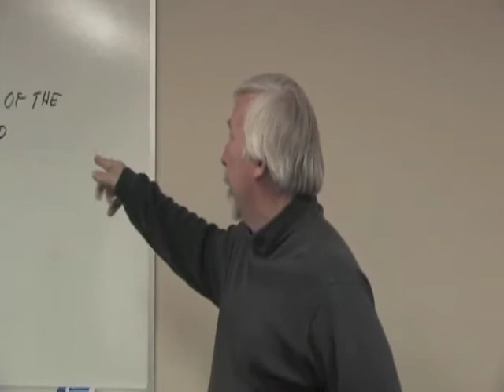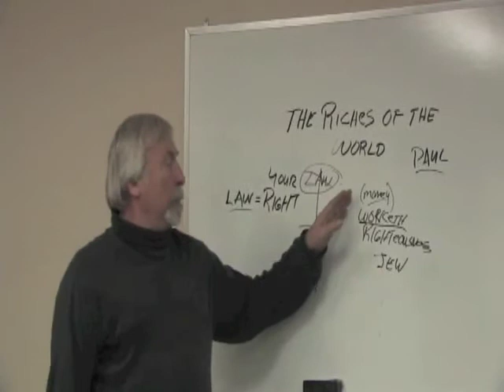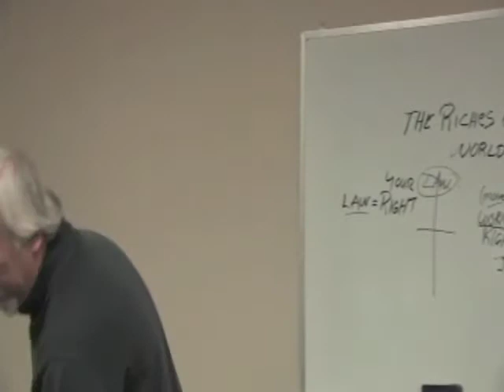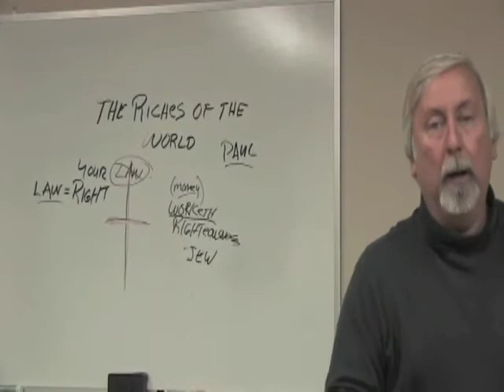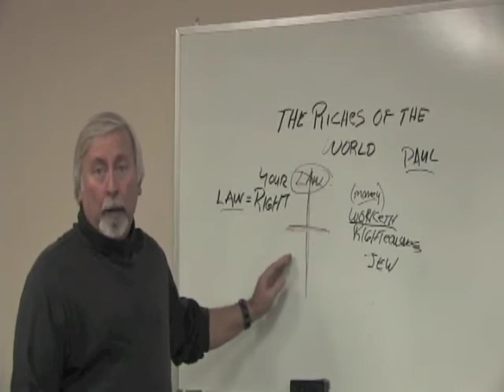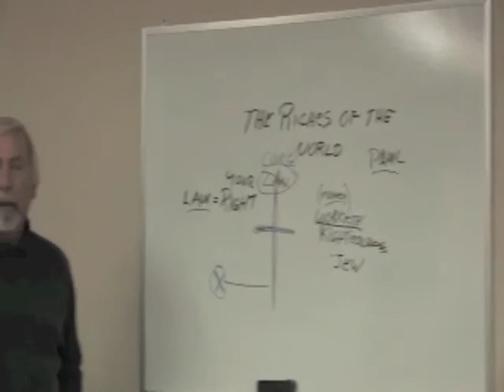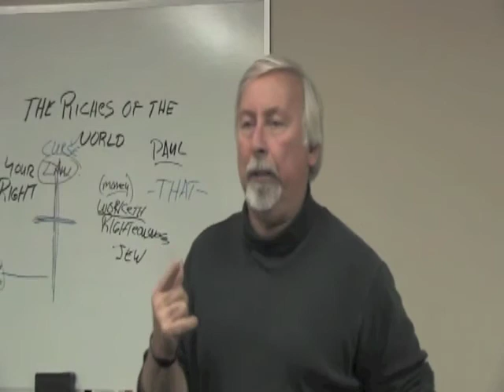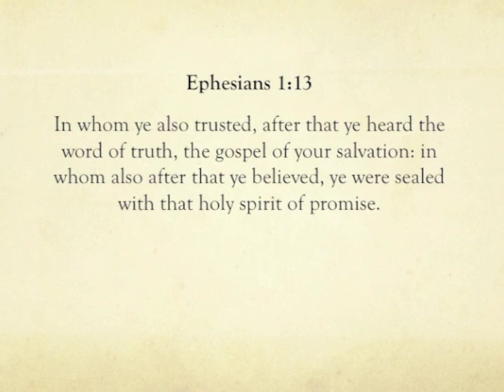The Riches of the World - Grace Bible Study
1 Corinthians 15:1-4, Ephesians 1:12,13 Grace Bible Study is held every third Wednesday, at the Comfort Inn conference room, in Mountain Home. The class begins at 7pm.

Preached by Jerry Sanders.